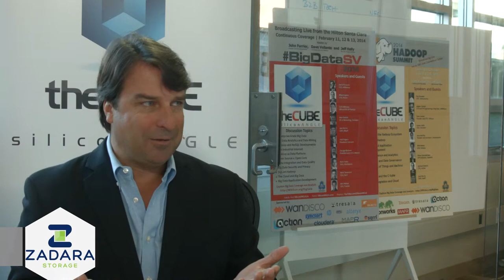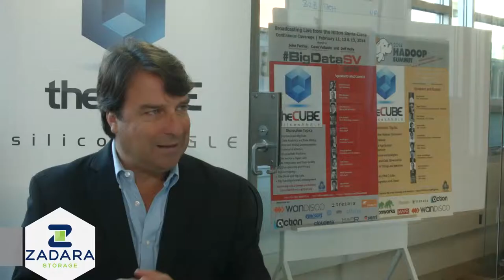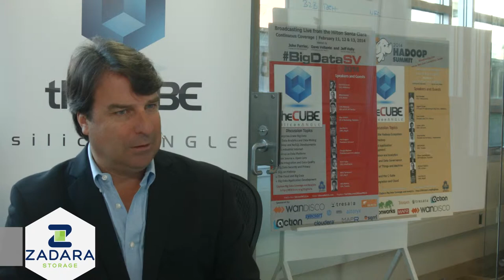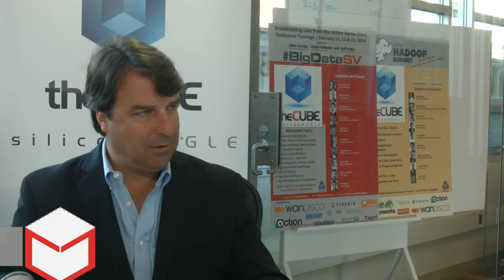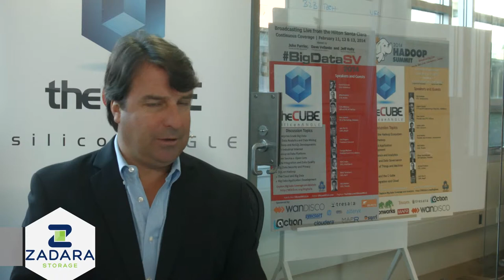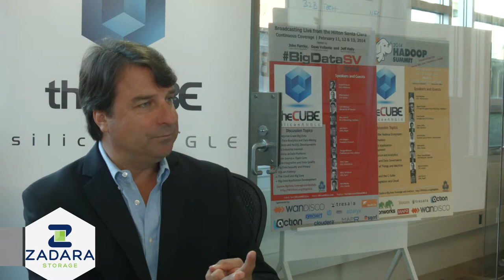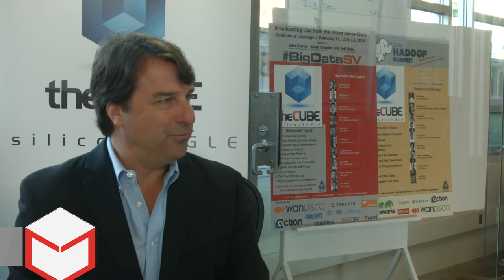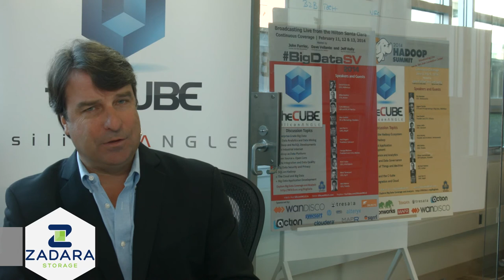Noam Shendar - theCUBE - Palo Alto CUBEConversation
Noam Shendar, Zadara Storage, visited theCUBE's Palo Alto office and sat down with SiliconANGLE's John Furrier to discuss storage.